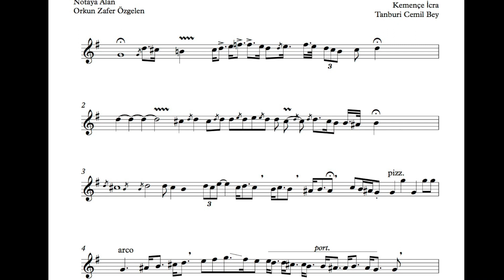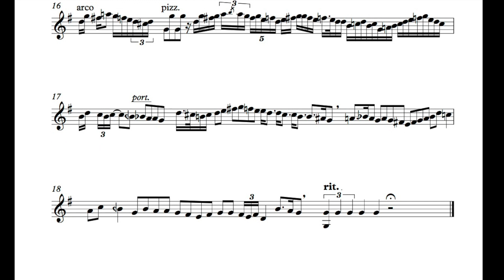Tanburi Cemil Bey: Pesendide Kemençe Taksimi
Notaya alan : Orkun Zafer ÖZGELEN